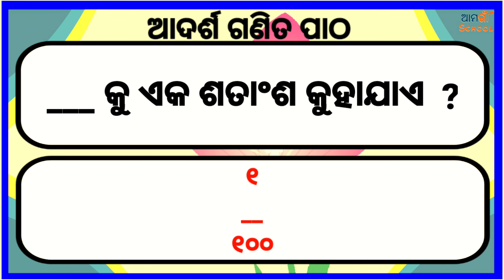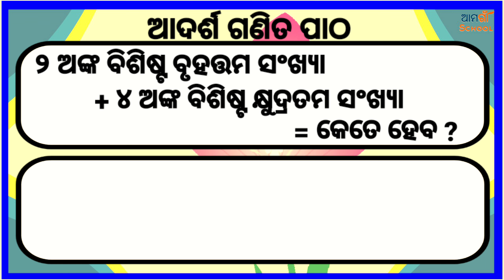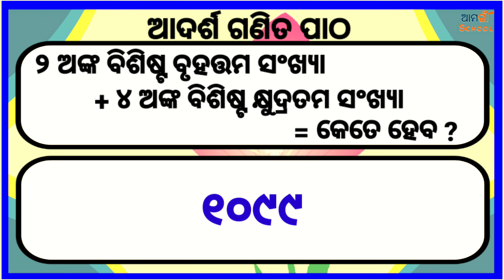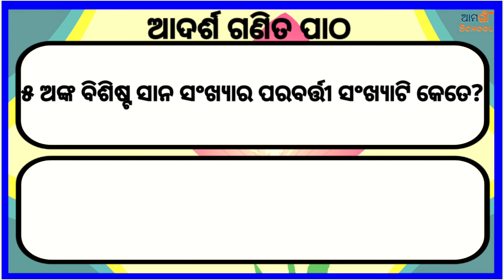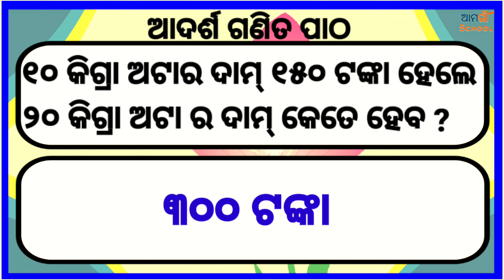ଆଦର୍ଶ ଗଣିତ କୁଇଜ୍// Ganit patha//Ganit sikhya// Ganit quiz//Ganit gk// Ganit sadharan Gyan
ଆଦର୍ଶ ଗଣିତ କୁଇଜ୍ Ganit patha Ganit sikhya Ganit quiz Ganit gk Ganit sadharan Gyan Ganit On line class.

WELL COME

My channel

please